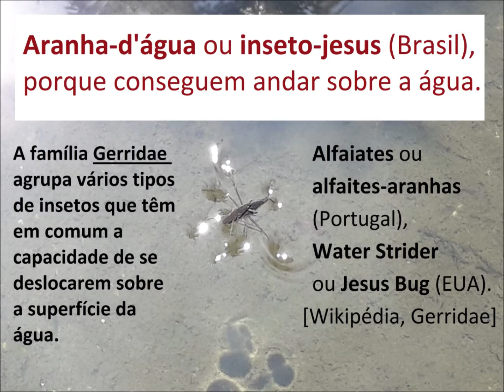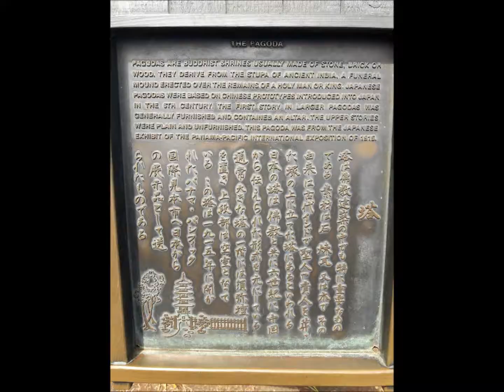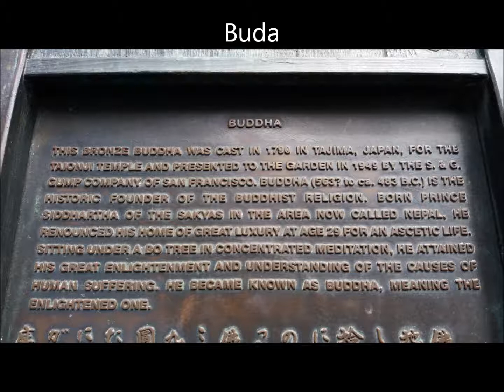Aranha d’água no Japanese Tea Garden, SF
20 de julho de 2018
Jardim Japonês da Casa de Chá ou Jardim de Chá Japonês
7 Hagiwara Tea Garden Dr, San Francisco, CA 94118, USA

Aranha-d'água ou inseto-jesus (Brasil), porque conseguem andar sobre a água.
A família Gerridae agrupa vários tipos de insetos que têm em comum a capacidade de se deslocarem sobre a superfície da água. Alfaiates ou alfaites-aranhas (Portugal), Water Strider ou Jesus Bug (EUA). [Wikipédia, Gerridae]

Apesar do nome, não é aranha. Tem 6 patas como os insetos. Aranhas têm 8 patas.

Tensão Superficial
A água age de maneira diferente na superfície. Moléculas de água são atraídas umas pelas outras e “gostam” de ficar juntas, especialmente na superfície onde há apenas ar acima. A atração entre as moléculas de água cria uma força que chamamos de tensão superficial e age como uma membrana muito delicada. Os insetos andam nesta membrana.

As Aranhas-d'água têm 1,2 cm de comprimento com um corpo magro e três pares de pernas. Seu segredo está nas suas pernas, que têm pêlos minúsculos que repelem a água e capturam o ar. Repelindo a água, elas ficam na superfície e o ar capturado permite que elas flutuem e se movam facilmente.

Lentes divergentes
Ondas
Cáusticas luminosas
Pagode
O formato de meia Lua pode fazer uma Lua inteira quando conseguimos ver a imagem refletida na supefície da água.
Buda
Doces na Casa de Chá
Imagem da Music Concourse

Profª Drª Adriana P. B. Tufaile
Prof. Dr. Alberto Tufaile
Laboratório de Matéria Mole
Escola de Artes, Ciências e Humanidades
Universidade de São Paulo
Brasil